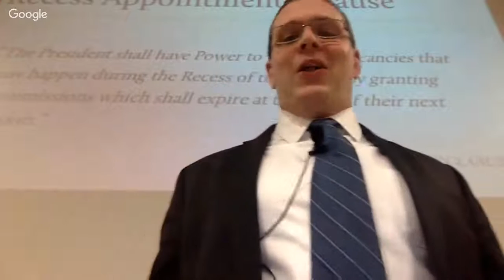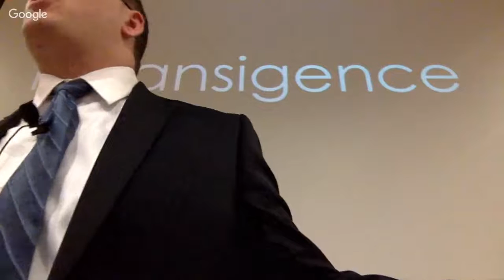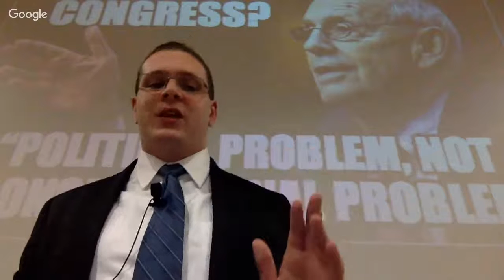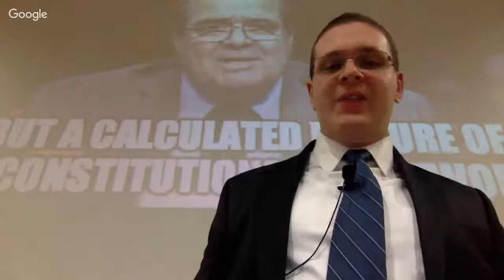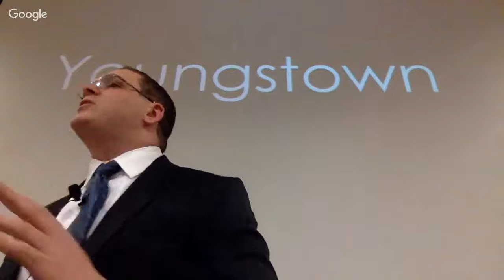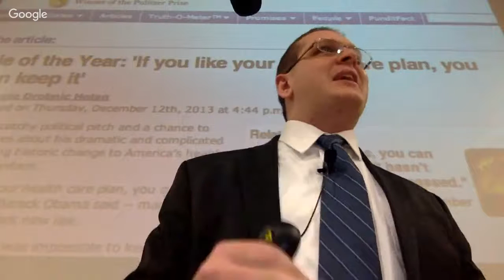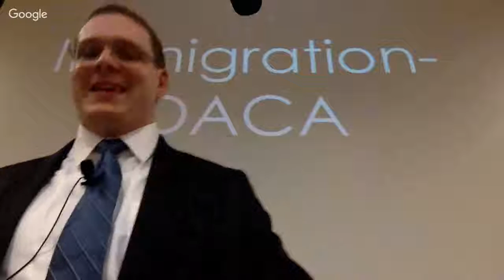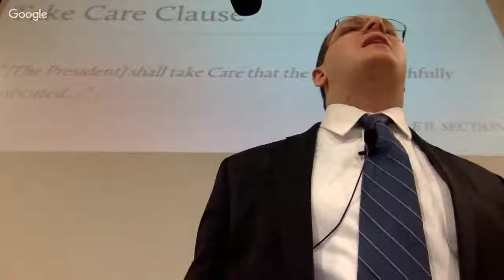FIU Law Review Symposium - Separation of Powers Symposium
Gridlock & Executive Power - by Josh Blackman